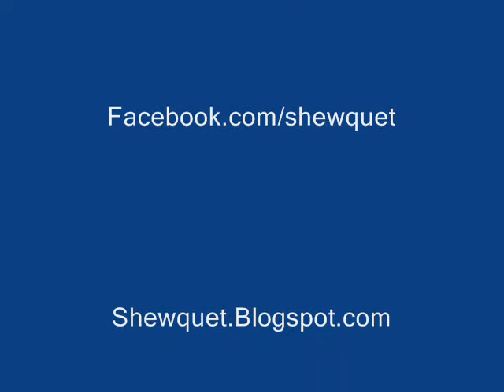2010 BBW APPRECIATION WEEK - BLACKANDTHICK